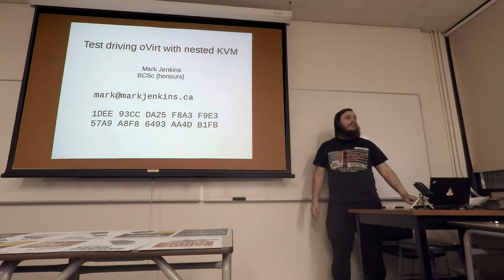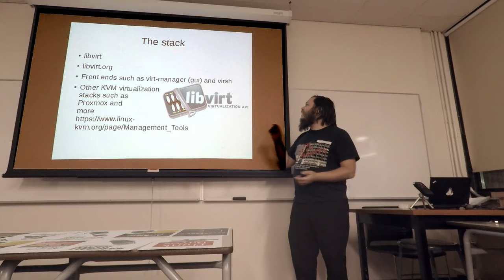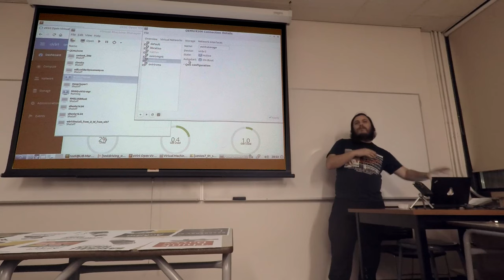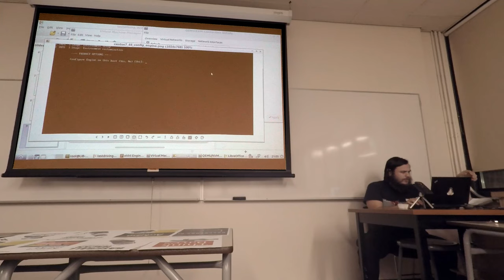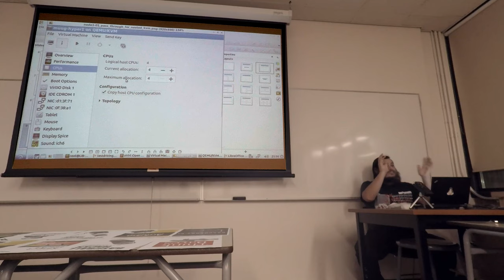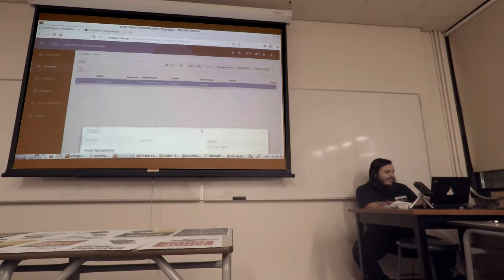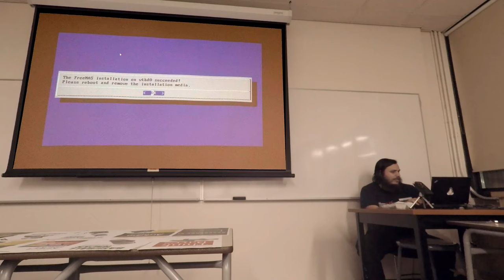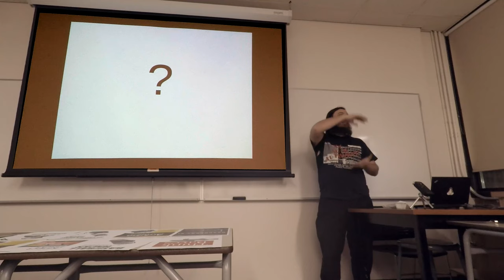MUUG 1901 - oVirt With Nested KVM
Mark Jenkins presents Test driving oVirt with nested KVM.

oVirt is a KVM based virtualization solution by Red Hat which works on a data-centre / multi-server scale. Mark Jenkins will show that you don't nded a rack full of servers or a SAN to try it out or simulate a production environment. The secret sauce for this is nested KVM.